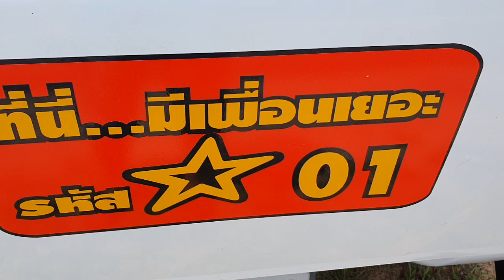สวนหมากสูง 2 ปี